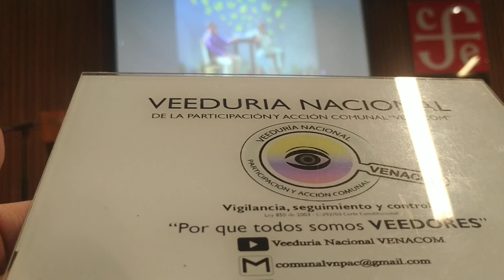«Eduardo Kronfly David»Conversatorio Construcción de Paz-Día del Periodista - Gabriel García Márquez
Desde la «Veeduría Nacional de la Participación y Acción Comunal – VENACOM» se genera seguimiento a las diferentes acciones desarrolladas en la comunidad y que afectan directa e indirectamente a tod@s nuestros afiliados de la Acción Comunal, en esta ocasión realizamos acompañamiento en el marco del Día Tradicional del Periodista, iniciativa desarrollada por el Profesor, periodista y Abogado «Fabio Miguel Monroy», integrante de Paz y Justicia en América Latina, SERPAJ-AL, Agencia Mundial de Prensa  y la Organización de Periodistas Independientes de Colombia “OPICOL”, en alianza estratégica con la Institución Universitaria de Barranquilla, Fundación Universitaria San Martin, Universidad San mateo de Bogotá, Universidad Autónoma de Chiapas y el Colegio de Abogados Procesales de México, espacio mediante el cual se rindió tributo a nuestro Premio Nobel de literatura 1982 - Gabriel García Márquez.

Con las ponencias Magistrales de «Claudia Helena Serje Jiménez, Decana de la Facultad de Humanidades y Ciencias Sociales de la Institución Universitaria Americana de Barranquilla,  Eduardo Kronfly David -  Director Programa Derecho Universidad San Martin, Ana Beatriz Hernandez – Abogada, Paola Andrea Guzman – Abogada representante de FENALPRENSA, Noency Mosquera Martinez el Bongo de Bojaya CHOCO - Comunicadora Social, Alfonso Jaime Lazcano Martinez – Presidente del Colegio de Abogados Procesalitas Latinoamericanos,

Espacio en el cual se entregó la condecoración «Gran Cruz de la Democracia, Alta Distinción, Honor, Dignidad y Gloria, Gabriel García Márquez, Conversatorios Construcción de Paz», dentro de los Galardonados: Personero Distrital de Bogota - Dr. Julian Enrique Malagon Pinilla, Dra. Nathalie Lever Corpas - Personera municipal de Providencia y Santa Catalina, Fondo de Cultura de México, ALTERMEDIA, entre otros grandes representantes de la comunidad que se destacan por su noble labor en la comunicación y afines.

Desde esta tribuna de Control social resalta la importancia de realizar estas actividades convocadas por la sociedad Civil, exaltando el «DÍA DEL PERIODISTA EN COLOMBIA» como una oportunidad para recordarles a los Gerentes y Servidores públicos en las diferentes regiones del país y a nivel nacional que es necesario respetar la libertad de expresión y para concienciar sobre los problemas de la libertad de prensa y la ética profesional.

También permite reflexionar a ese ciudadano del común a la sociedades tontas y anestesiada por los medios masivos de comunicación, el pan y el circo del pueblo, el cual no cuestiona, no opina, no piensa,  solo traga cuentos de culebreros que esconden intereses económicos y políticos.

La importancia de tener siempre presente a los maestros en nuestras cotidianidades que nos han dejado un gran legado para entender un mejor país; Gabriel García Márquez, Javier Darío Restrepo y muchos más que han sido y son una luz en el camino, dejándonos grandes reflexiones y ejemplos de vida, hombres y mujeres,  así mismo acompañar a nuestros medios alternativos y comunitarios en el territorio como la primera fuente de información de las diferentes novedades acontecidas en nuestras comunidades, rechazando esas prácticas corruptas y poco éticas, donde navega la «PORNOMISERIA», junto a sus capitanes y «Pseudoperiodistas» …

«Para ser periodista hace falta una base cultural importante, mucha práctica, y también mucha ética. Hay tantos malos periodistas que cuando no tienen noticias se las inventan».